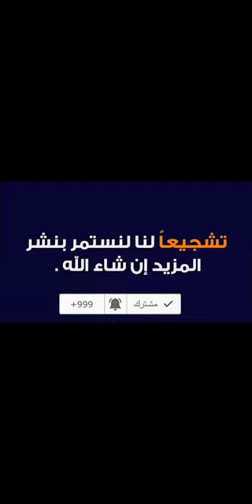(DEKO) شاهدي ما اشترته ريم الصانع من متجر فوغا كلوسيت.. القطعة الأخيرة ستدهشك! - كود الخصم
(ZOOM) شاهدي ما اشترته ريم الصانع من متجر فوغا كلوسيت.. القطعة الأخيرة ستدهشك! - كود الخصم

كود الخصم:
DEKO

نبذة عن موقع فوغا كلوسيت

في السابق كان أمر التسوق من أوروبا وطلب الملابس التي تحلمين بها امرًا صعبًا، ولكن بعد ظهور موقع فوغا كلوسيت البريطاني أصبح الأمر مختلف تمامًا، فبإمكانك الآن طلب كل ما تريدينه ببساطة شديدة فهذا الموقع خاص بييع الكثير من المنتجات، ومنها (الملابس، والأحذية، والإكسسوارات النسائية والرجالية ومستلزمات الاطفال، والمجوهرات)
من المميزات التي يوفرها هذا الموقع أيضًا كما أنه متوفر باللغتين العربية والإنجليزية ويوفر الشحن لأغلب البلدان العربية برسوم شحن ثابتة للكثير من الدول.

المتجر يحتوي عل قسم خاص بالعروض والخصومات وهذا الوقت تحديدًا من السنة تتزايد نسبة الخصومات بمناسبة عروض الجمعة البيضاء، حيث يمكنكم التمتع بالخصومات الموجودة على الموقع.

من هي ريم الصانع؟
 هي فتاة في العشرين من عمرها، وتعمل فاشونيستا سعودية لها شهرة واسعة على مواقع التواصل الاجتماعي وتشارك حياتها الشخصية على الانستغرام والسناب شات وتقوم بمشاركة كثير من الأمورالخاصة بالجمال والملابس والميك اب مع جمهورها ومتابعيها على الانستغرام.

تجربة شراء ريم الصانع من فوغا كلوسيت
قامت ريم الصانع بشراء مجموعة من المنتجات الشتوية من موقع فوغا كلوسيت باستخدام كود الخصم، وهذه المنتجات هي
• توب مميز باللون الرصاصي ومطعم بالفرو الأسود.
• 2 دريس شتوي باللون الأبيض، ويوجد على الموقع عدة ألوان له مثل الأسود، البيج، الجراي.
• بلوز قصيرة باللون الأبيض.
• سلسلة رائعة.
• سويتر باللون الرصاصي.
• 3نظارات شمسية بأشكال مختلفة.
• جيبة جلد باللون الأسود.

بعد التعرف على كل هذا دعيني أخبرك كيف تقومين بالطلب من موقع فوغا كلوسيت بسهولة والاستمتاع بالخصم الإضافي الخاص بكود الخصم.
قومي بكتابة موقع فوغا كلوسيت على جوجل ثم الدخول إلى الموقع الخاص بهم واختيار اللغة العربية أو الإنجليزية كما تحبين وفي حالة زيارتك للموقع لأول مرة سيتوجب عليكِ إنشاء حساب جديد ستقوم بالنقر على إنشاء حساب جديد ثم قم بإضافة البيانات المطلوبة كلها وبهذا سيتم إنشاء الحساب الخاص بكِ ويمكنك استخدامه في كل مرة تتسوقين فيها من الموقع.

الآن قم بعمل جولة بالموقع وإضافة كل ما تريد إلى عربة الشراء، وقبل إتمام عملية الطلب قم بنسخ هذا كود خصم فوغا كلوسيت ريم الصانع، والذي يمكنك الحصول عليه من موقع متجري أونلاين كما يقدم الموقع الكثير من أكواد الخصم الخاصة بمتاجر إلكترونية أخرى، وباستخدام كود الخصم تحصلين علي خصم إضافي على إجمالي مشترياتك وقم بمتابعة طلبك مع خدمة العملاء لديهم لاستلامه في الموعد المحدد له.